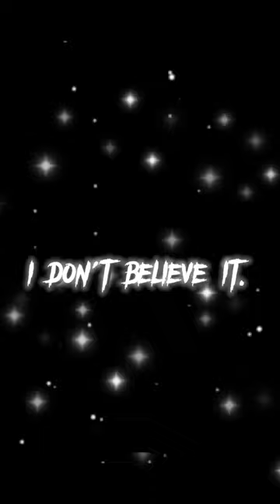I AM GOD E-RICKSHAW IN WINTER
Welcome to our E-Rickshaw YouTube Channel! Here, you will find a treasure trove of content dedicated to e-rickshaws.
We bring you engaging videos showcasing e-rickshaw reviews, technical insights, and the latest news. Our channel is
designed for e-rickshaw owners, their enthusiastic followers, and those interested in green transportation alternatives.
With high-quality content, problem-solving solutions, and an active community, we aim to be your go-to destination for